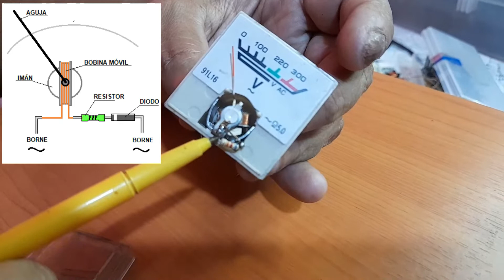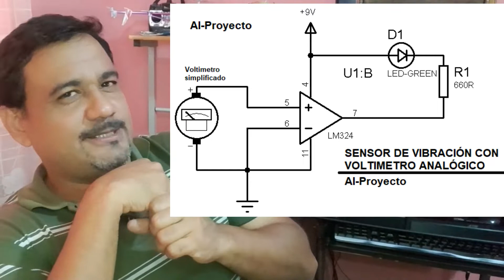Convierte Una Regleta Tomacorriente en Sensor de Vibración | Como hacer sensor Vibración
En este video te muestro el sensor más extraño que pude hacer. En este caso se trata construir un sensor de vibración con una regleta de tomacorriente con electronica discreta e increíblemente simple de realizar.